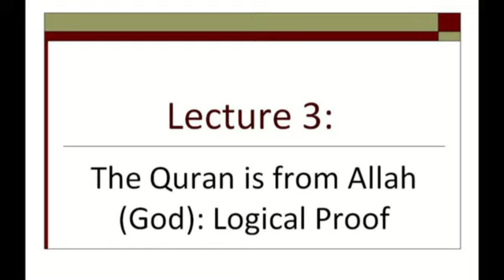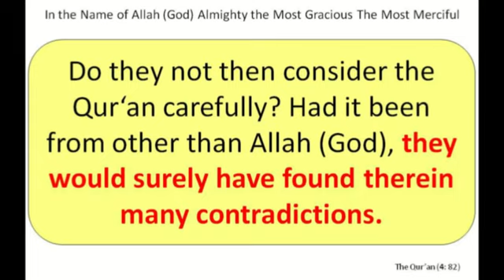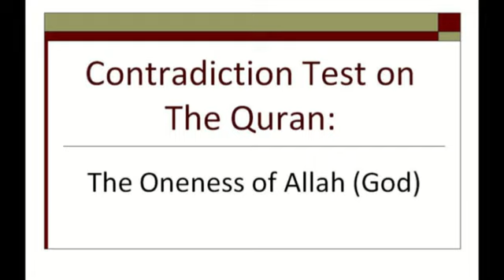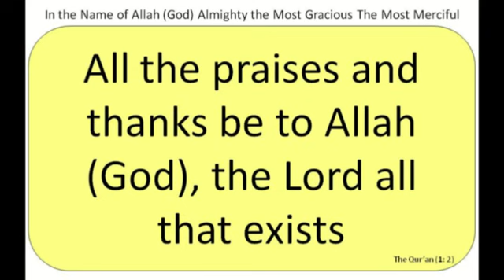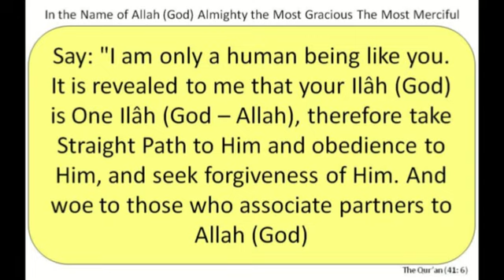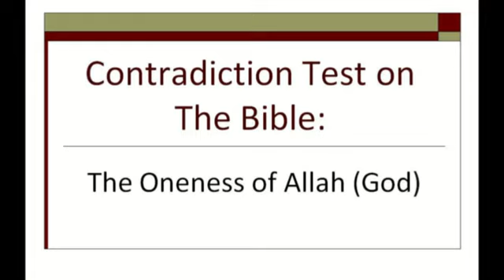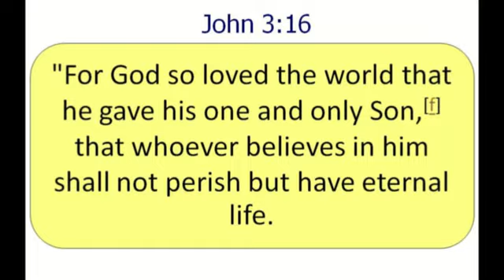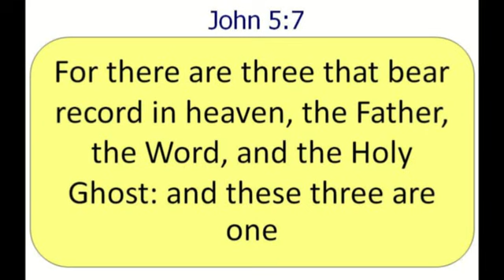The Quran is from Allah (God): Logical Proof